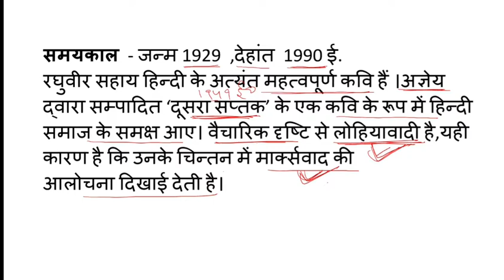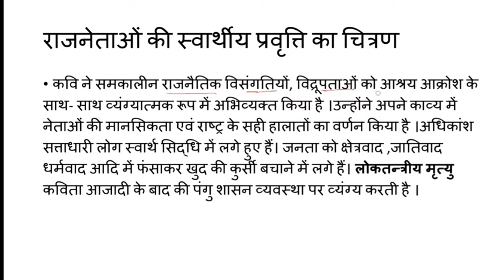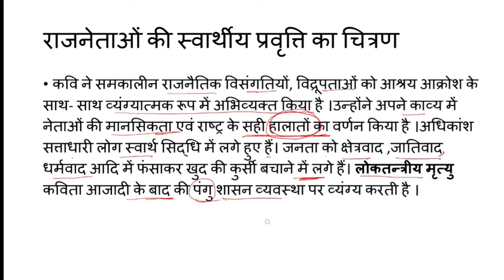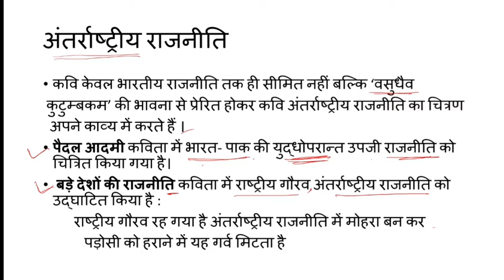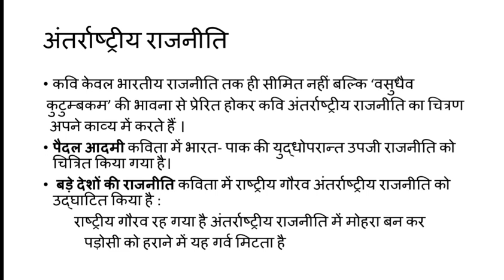रघुवीर सहाय राजनीतिक चेतना / Raghuvir Sahay Rajnithik Chetana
आधुनिक हिन्दी साहित्य के प्रसिद्ध कवि रघुवीर सहाय की कविताओं के आधार पर राजनीतिक चेतना का विश्लेषण  किया गया है ।